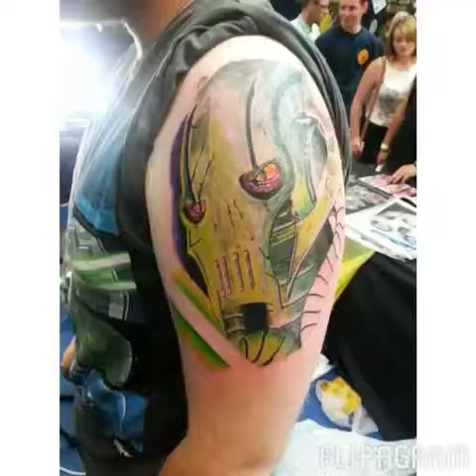Jack stevenson tattoo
Slide show of tattoo portfolio from Warwickshire based artist